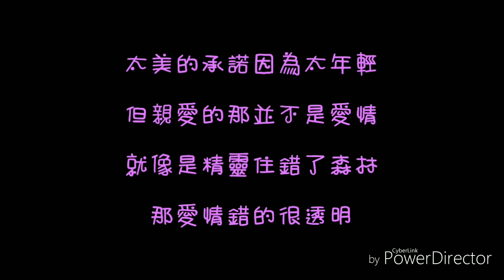( 歌詞 ) 張韶涵 - 親愛的 那不是愛情